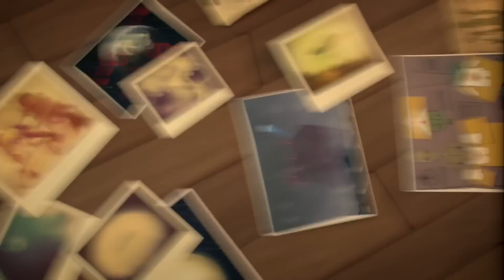C'est la fête des Mères chez les Lapins ! | Les Lapins Crétins Invasion🐰 | Nouvelle compilation 1H